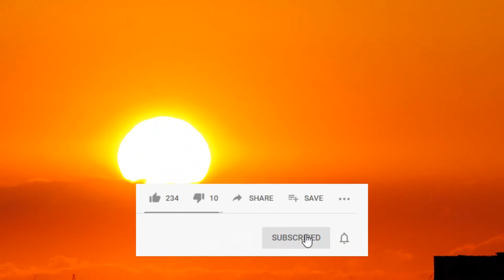Copyright Free Video & Free Music | Takeaway Everybody Knows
Music Quest is the channel for Copyright Free Music and Video for content creators.

Get the Complete Singorama Package and Start Singing Like A Pro

GET High-Quality Sounds, Loops, Kits, Vocals, VST’s, Presets, and Musical Accessories

Call Our Experts at 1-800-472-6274 For Extra Savings at Sam Ash

You’re free to use parts form this video in any of your videos, but you must include the following in your video description (Copy & Paste):

Stock footage provided by Videvo, Stefan Lins, Beachfront, Stand Up for Nature, mitchp, Kiril Dobrev YuNu NatureClip magges alexdanel Khaj1t Mario Lizano Esquivel downloaded
Video by Taryn Elliott,  Joseph Redfield  from Pexels

Just promote and share music and video.
We will remove your material immediately. PLEASE do not choose a Youtube strike.

Music Quest channel is created to promote and support new artists, (musicians/labels, composers, producers, photographers/filmmakers).

🔔 We strive to find the best and most enjoyable music and video for you guys! We hope to make your days more beautiful with all we share ! Peace, love and music.